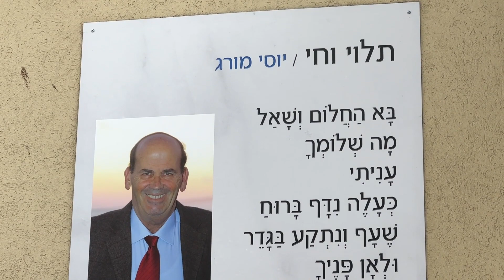חנה מורג מספרת על הקשר המיוחד של יוסי מורג לפרויקט החייאת העיר התחתית (צילום: ירון כרמי - חי פה-TV)